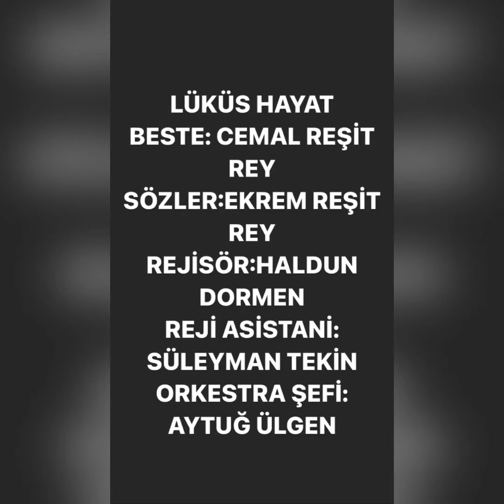Lüküs Hayat / Mersin Devlet Opera ve Balesi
MDOB LÜKÜS HAYAT

Rıza: TOLGA ERDEN/ KORHAN DİNÇER
Fıstık: ERDEM ÖZDEMİR
Zeynep: R. NESLİHAN ULAŞ
Belkıs: ÖZGÜR GÜNAL
Ruhi: YUSUF BÜYÜKASLAN/ HAKAN BÖLÜKBAŞI
Atıfet: GÜLDEN VURANDEMİR
Lütfiye: SEDA YÖRENÇ
Şadiye: AYŞEGÜL DİNÇER
Şevket: R.UFUK KASAR
Nüveyre: NİHAN ÇETİN AYDIN
İrfan: ALPAY NOYAN
Memiş: SERKAN KARAGÖZ/ DENİZ KARAUSTA
Veysi: MEHMET ERKOÇ
Nesrin: MELAHAT YAVUZ
Rıza Bey: HASAN BERK
Altındiş: BURCU ÖZDOĞAN / AYŞİN LAL

MERSİN DEVLET OPERA VE BALESİ ORKESTRASI VE BALE SANATÇILARI